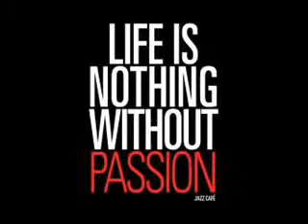Al Wilson Show And Tell